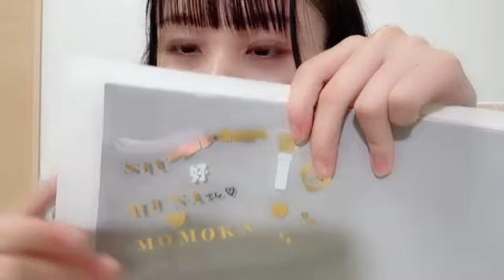2024年02月04日 21時34分21秒 立仙 百佳（STU48 2期生）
途中からですm(_ _)m